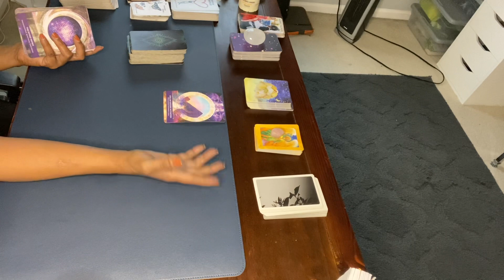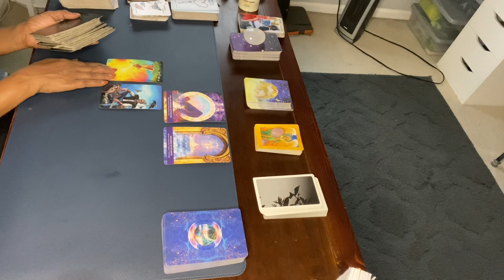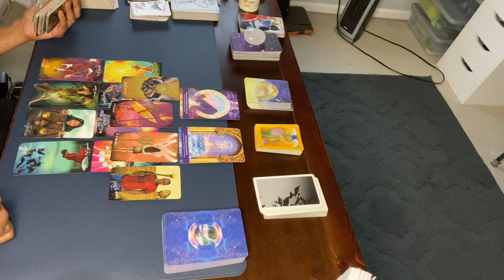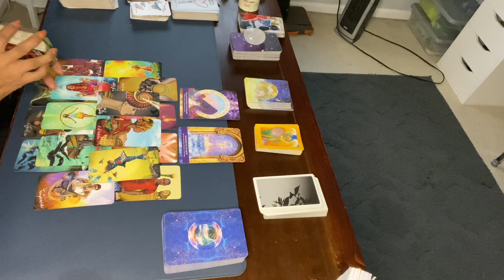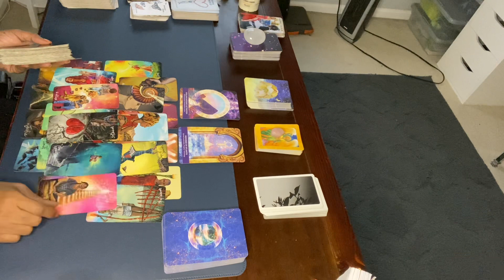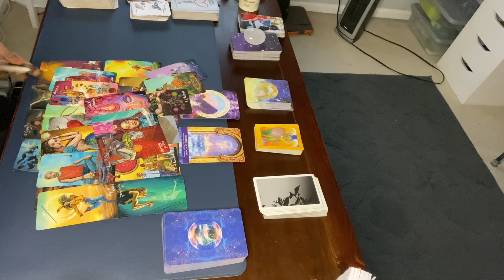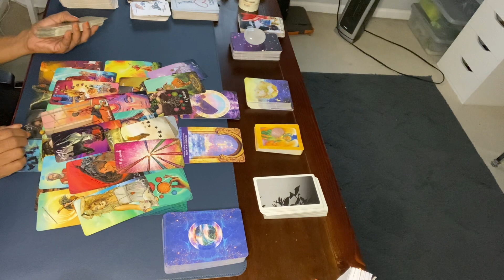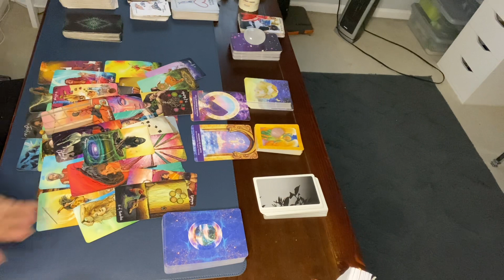MEMORIES OF ATLANTIS! ITS OVER! SPIRITUAL ACCELERATION. INFINITE POTENTIAL.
Hi 🤸🏽‍♀️

THE COOKOUT!
MEMBERS ONLY AREA!

WE HAVE FORMED “THE COOKOUT". COME AND JOIN US! WE'RE JUST GETTING STARTED. LIVES ON FRIDAYS or WHENEVER I FEEL LIKE PUTTING SOMETHING ON THE GRILL 🍗🔥

*ACCESS TO ALL EXTENDED READINGS
*ACCESS TO MEMBERS ONLY LIVES, POLLS AND MORE
*DISCOUNTS TO MY ETSY AND SPRING APPAREL STORE

1. Include your 3 questions